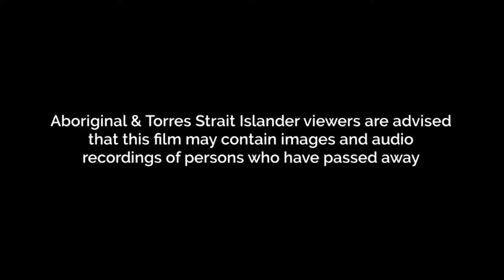Episode 20 - On Australian Shores: Survivor Stories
"...It's a real crime against humanity and the government must be held accountable for these acts." - Anne Poelina believes the APB program was planned gross negligence, a designed genocide with criminal intent that has affected not only the Australian Aboriginal community but ALL of Australia's communities.